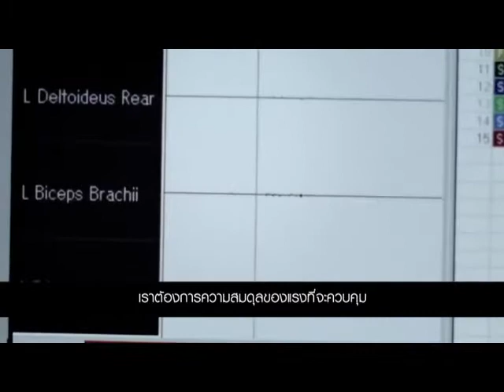การออกแบบ 5